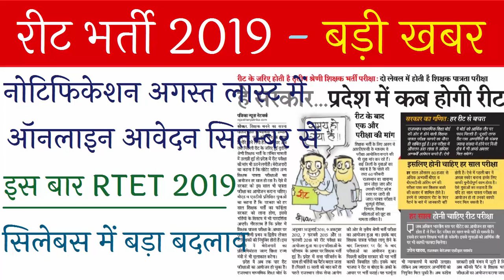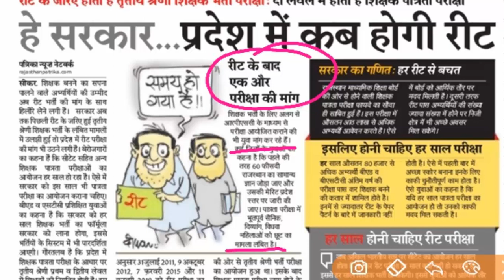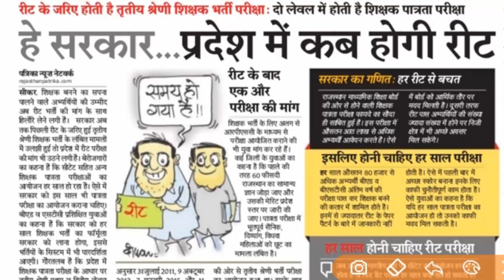REET 2019 Notification Online form / REET 3rd Grade Vacancy 2019 / RTET 2019 Latest News Today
REET 2019 Notification Online form / REET 3rd Grade Vacancy 2019 / RTET Vacancy 2019 Latest News Today :

REET 2019 Notification Online Form,
RTET Teacher Vacancy 2019,
RPSC 1st Grade Notification 2019,

For RPSC 1st & 2nd Grade Teacher, SI, All RPSC Update Whatsapp Group

RSMSSB Anganwadi Supervisor Result 2019/ Lab Assistant Agriculture Supervisor Suchna Sahayak Result 2019 :

Rajasthan helper 2 result,
RSMSSB Result 2019,
RSMSSB Anganwadi Supervisor Result 2019,
Anganwadi worker result 2019 Rajasthan,

प्रयोगशाला सहायक, महिला सुपरवाइजर, कृषि पर्यवेक्षक, महिला आंगनवाड़ी पर्यवेक्षक, सूचना सहायक, हॉस्टल सुप्रिडेंट, कंप्यूटर भर्ती
खुशखबरी राजस्थान कर्मचारी चयन बोर्ड ने जारी किया विभिन्न भर्तियों का परिणाम
प्रयोगशाला सहायक Lab Assistant Result

महिला पर्यवेक्षक Women Supervisor

RSSB Lab assistant Exam Official result cut off
women supervisor,
rsmssb librarian bharti 2019 notification,
rsmssb librarian 2019 online form start,
aanganwadi supervisor result
agriculture supervisor vacancy result
RSMSSB Informatics assistant IA result declared

RSMSSB 2018
RPSC 2018
RPSC JOBS
RPSC VACANCIES